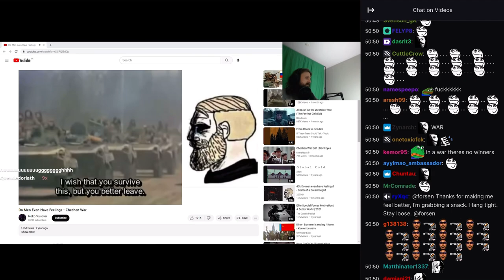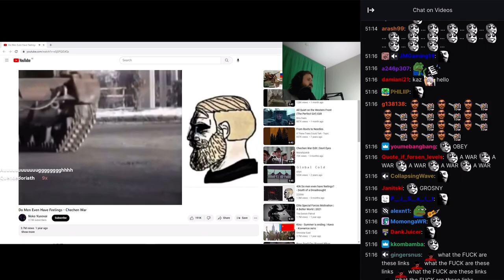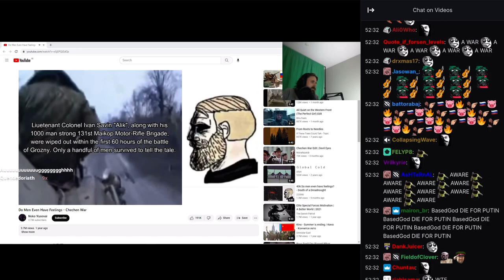Forsen reacts to Do Men Even Have Feelings - Chechen War